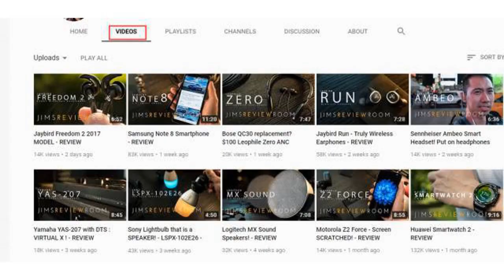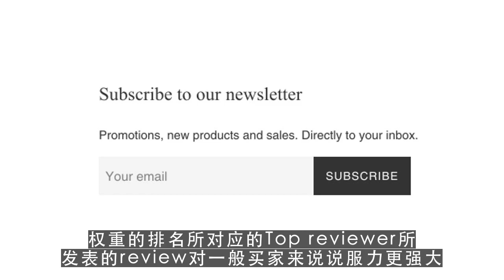youtube赚钱,怎么样获得更多安全有效的亚马逊Top Review？如何看待亚马逊近期的review新规定？